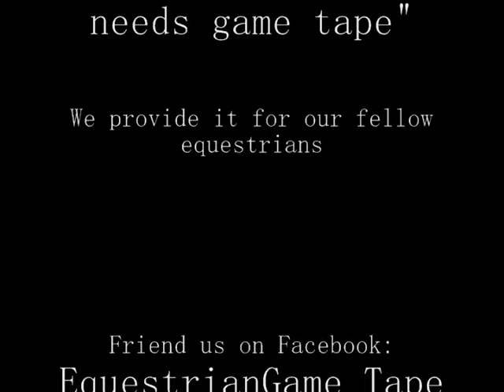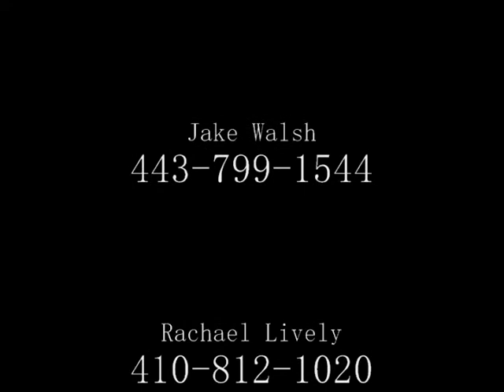Last Wish at HHSA Heavenly Waters June 25, 2011 class 61.wmv